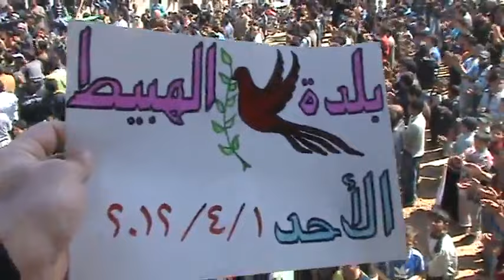ادلب بلدة الهبيط مظاهرة عصرونية تحدياً للحصار المفروض على المنطقة 1 4 2012